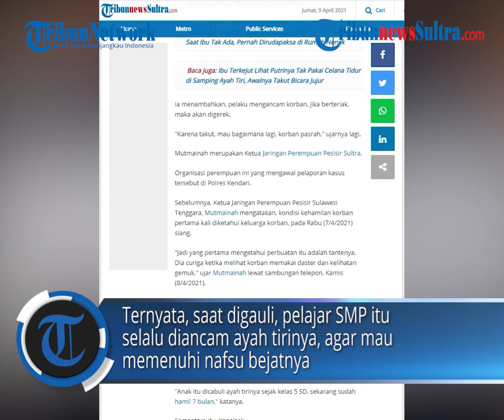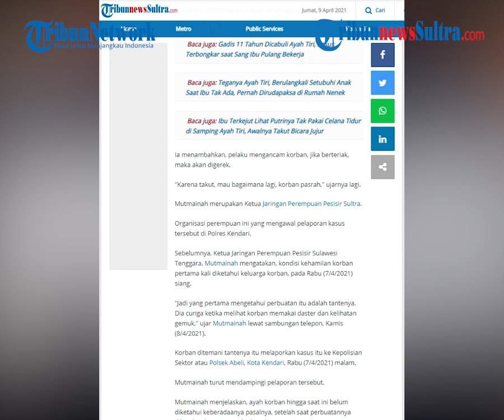Pelajar SMP di Kendari Digauli Ayah Tiri, Korban Selalu Ditodongkan Pisau saat Dijajaki Tubuhnya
TRIBUNNEWSSULTRA.COM,KENDARI- Seorang pelajar yang duduk dibangku kelas 1 sekolah menengah pertama (SMP) Kota Kendari, digauli ayah tirinya inisial S (40).

Korban digauli pelaku sejak duduk di bangku kelas 5 sekolah dasar (SD).

Akibat perbuatan pelaku, kini korban hamil 7 bulan.

(TribunnewsSultra.com, Risno Mawandili)

Artikel ini telah tayang di Tribunsultra.com dengan judul Pelajar SMP di Kendari Digauli Ayah Tiri, Korban Selalu Ditodongkan Pisau saat Dijajaki Tubuhnya,